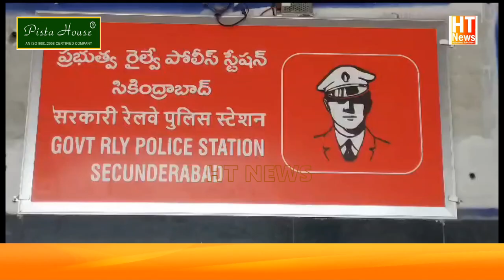Police Solved Ghatkesar Girl Kidnap Case Chased | Hyderabad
The 4 yr old girl who was kidnapped from Ghatkesar by a man, when gone out of her house to a shop, was rescued by the police today from Secunderabad, within hours, with the help of CCTv Kidnapper identified as Suresh arrested by police and questionin